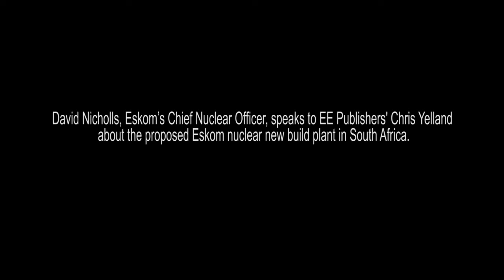Eskom's David Nicholls on nuclear EPC contractor requirements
In this clip Eskom’s David Nicholls outlines the likely engineering, procurement and construction (EPC) main contractor requirements.

In an exclusive interview, Chris Yelland, investigative editor at EE Publishers, posed ten questions to Dave Nicholls, Eskom’s chief nuclear officer, to explore issues surrounding Eskom’s proposed new nuclear procurement programme for South Africa, and to try and understand Eskom’s thinking. These are his responses, published below in slightly edited form for compactness. Please note that questions around financing of the proposed nuclear new-build in SA were specifically excluded from this interview, as this will form part of a subsequent article.